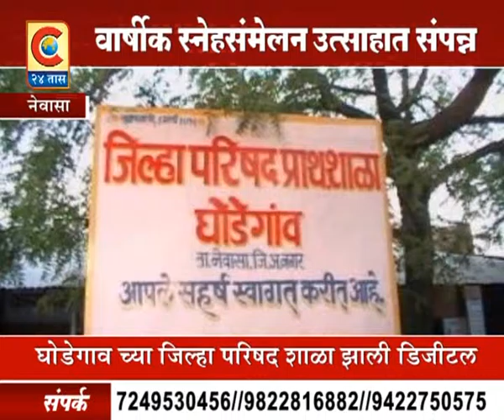नेवासा - वार्षिक स्नेहसमेलन उत्साहात संपन्न